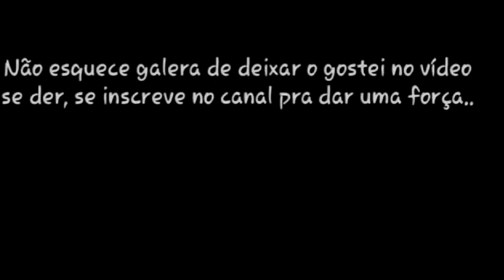GABYSANTOS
Vídeo de Elion Divulgações